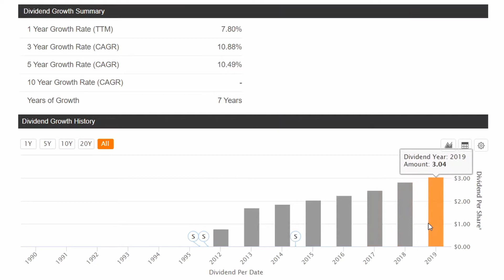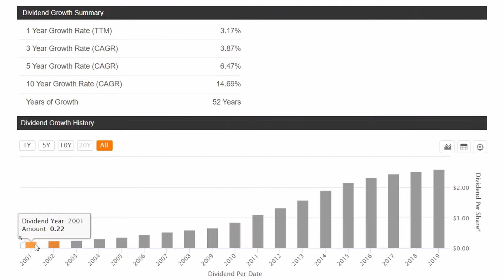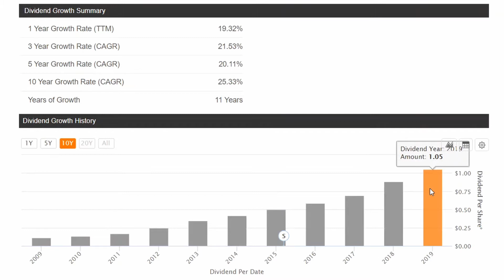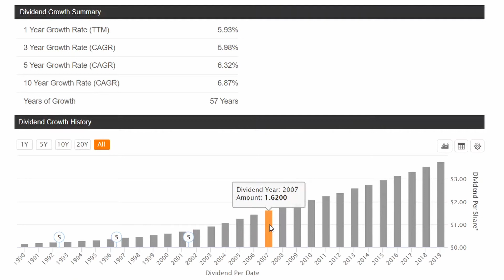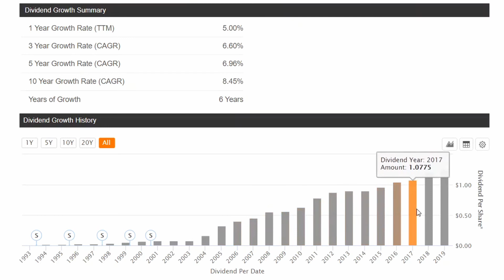Dividend Stocks to Buy and Hold FOREVER!💵💰💸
There are so many stocks to choose from when dividend growth investing, it can be a bit overwhelming. In this video, I'm going to show you five great dividend growth stocks to buy and hold for 20+ years.

These five dividend growth stocks are a great buy mainly because of three factors. Those three factors are their:
- Dividend Growth Rate
- Dividend Payout Ratio
- Dividend Yield

The first few minutes of this video I quickly go over these three terms then I dive right into the five dividend growth stocks to buy and hold forever!

🎥 Here is the camera I use for my videos